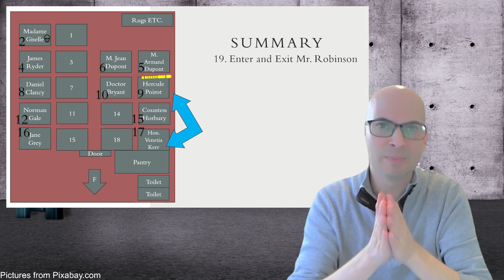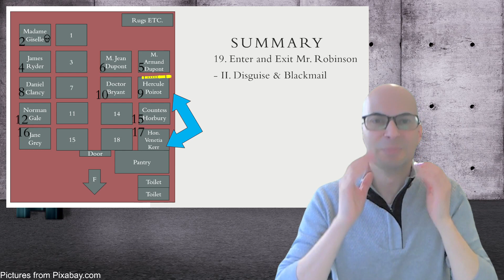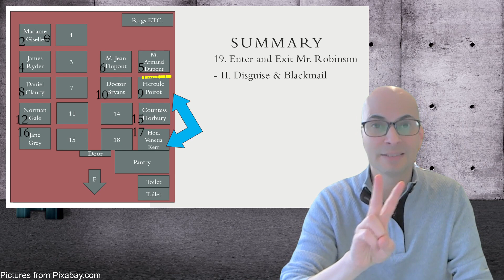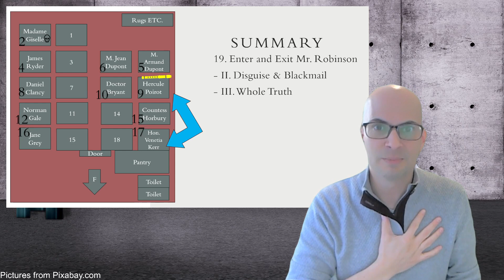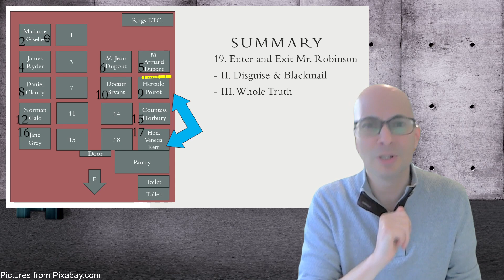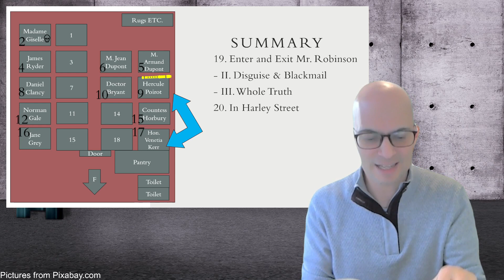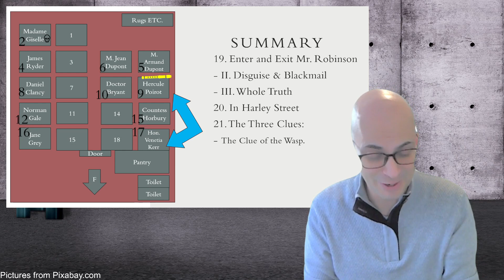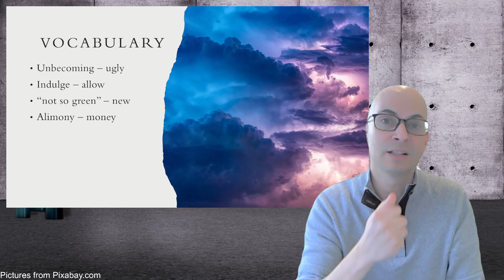Book Club Preview: Death in the Clouds - Chapter 19, 20, & 21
This video summarizes a chapter of Death in the Clouds looks at some vocabulary and asks some discussion questions.